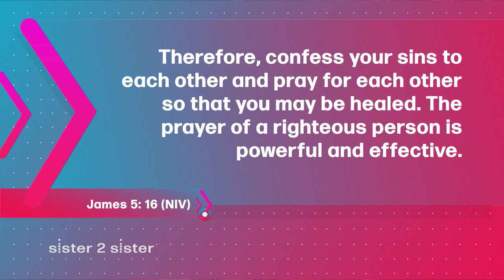Sister 2 Sister: Building Your Home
Join the sisters of Sister 2 Sister when we ask: What role does prayer play in your life? How do we grow in our love for the Lord? And... if you could rewind your life, what would you change?